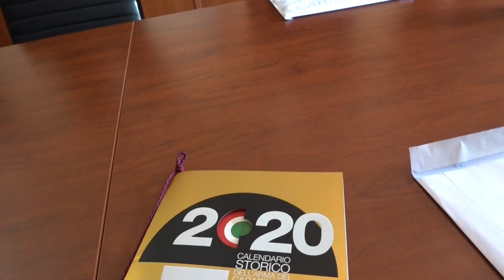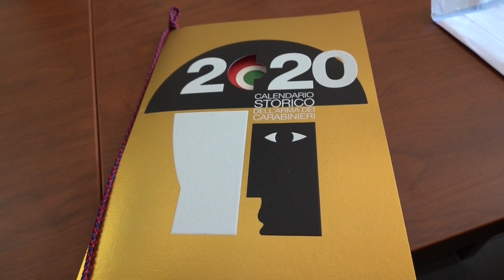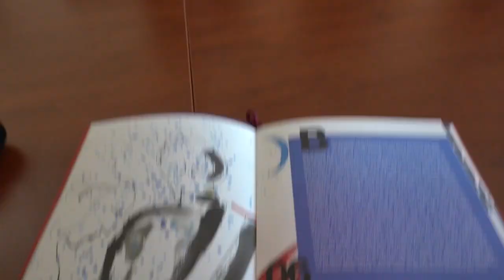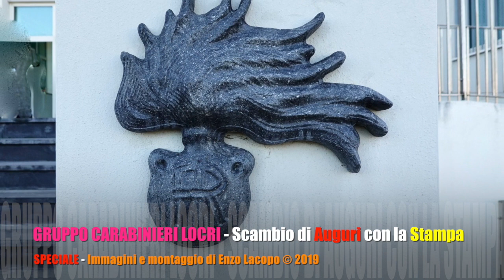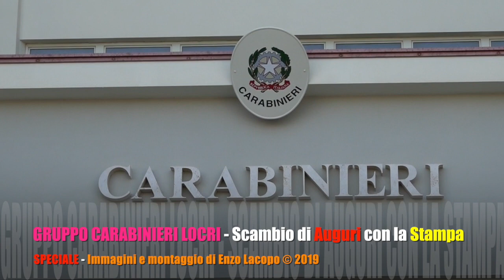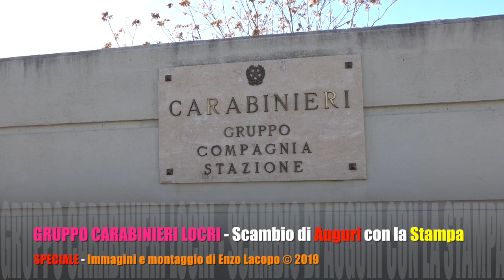Gruppo Carabinieri Locri - Scambio di Auguri con la Stampa (by EL)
Gruppo Carabinieri Locri - Scambio di Auguri con la Stampa.